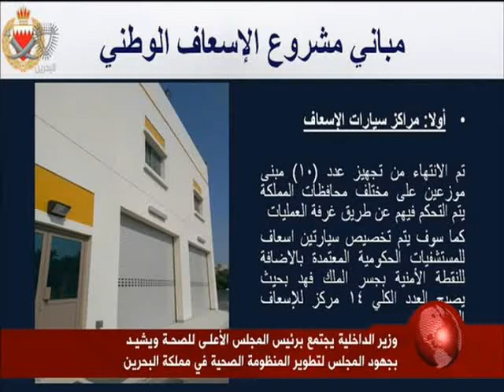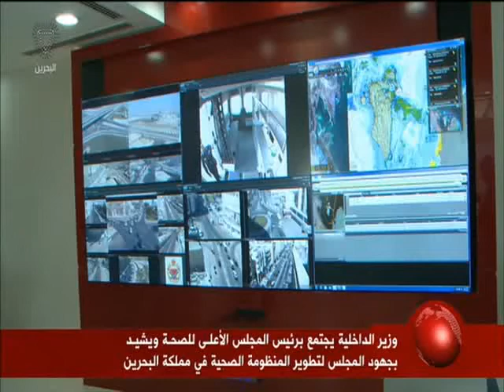البحرين: معالي وزير الداخلية يجتمع برئيس المجلس الأعلى للصحة